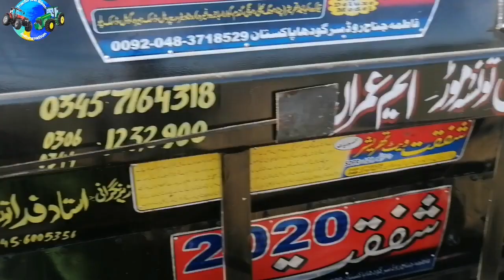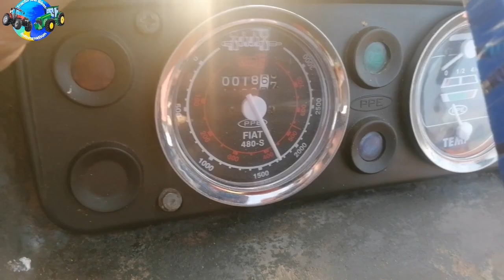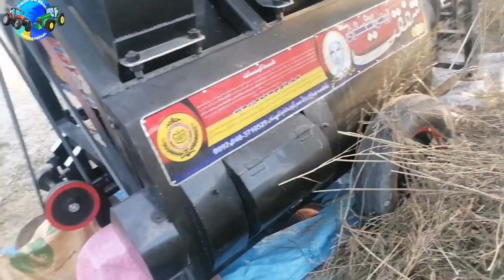Fiat 480 2013 thresher 2020 excellent |good quality thresher ki| brilliant performance